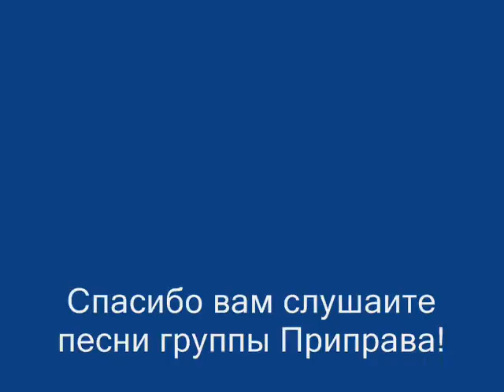emorock group priprava verich